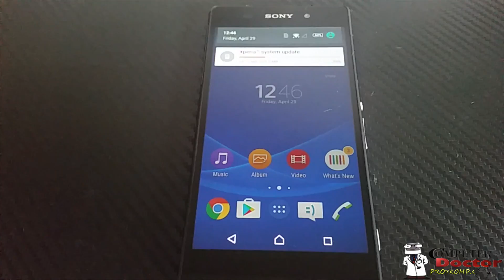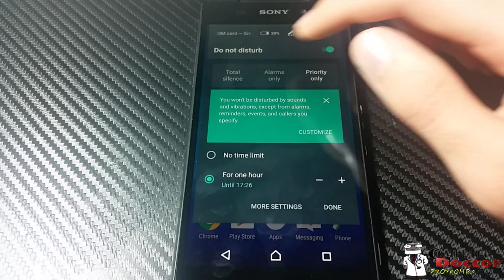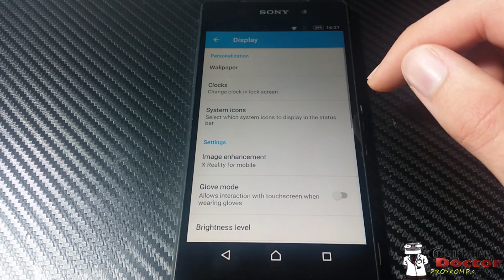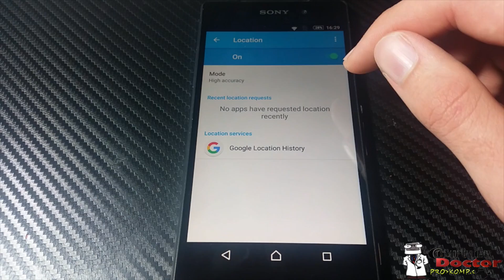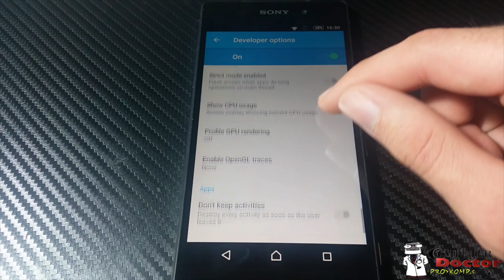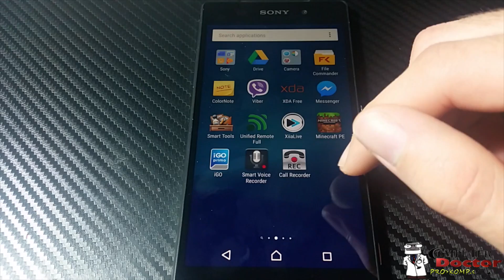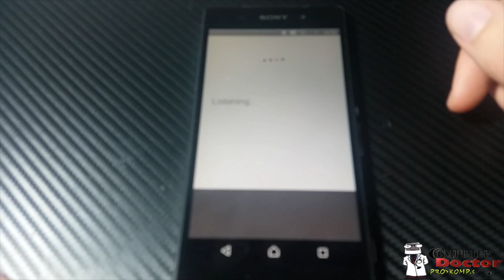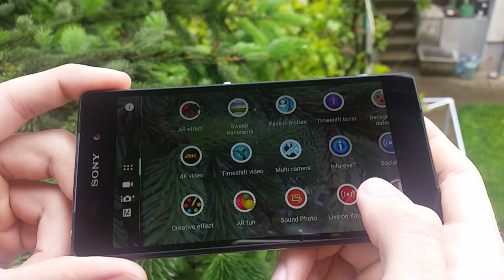Sony Xperia Z2 Official Update Andorid 6 Marshmallow [Review Camera - Settings]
*** LOOK HERE ***
- Camera Preview: 07:19

2. Official Sony Xperia Z2

***Galaxy S3 VS Galaxy S3 Neo VS Galaxy S3 Neo Duos